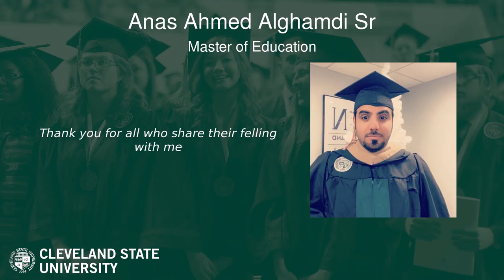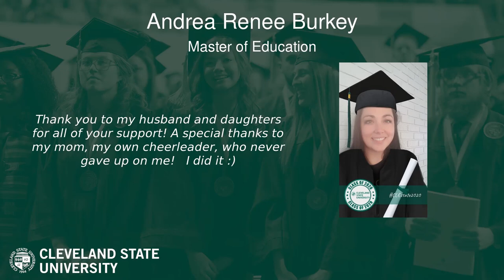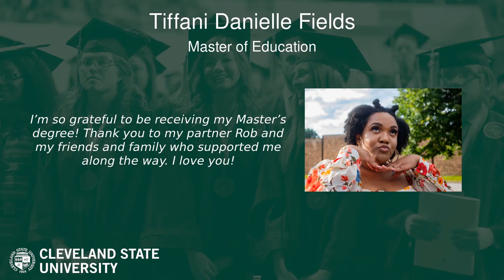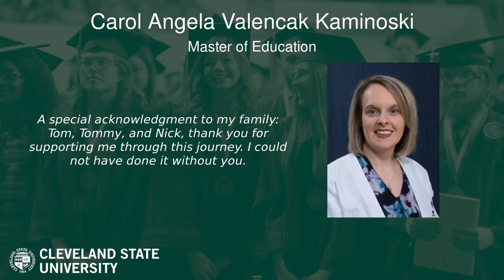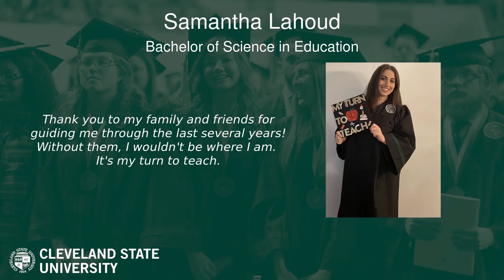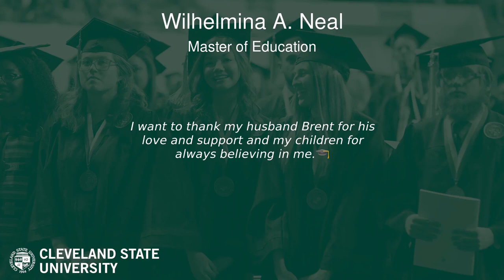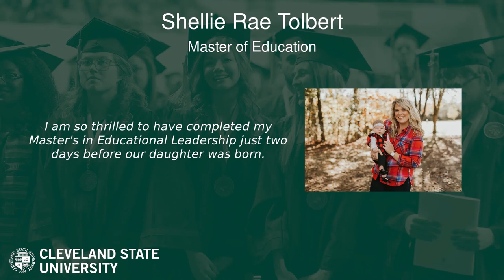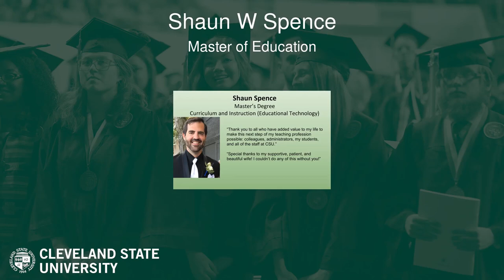College of Education and Human Services